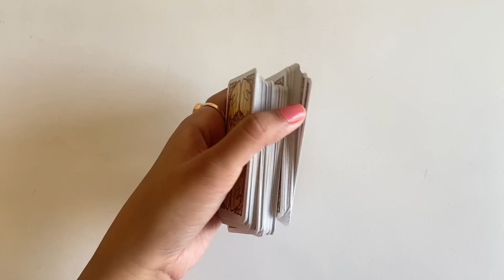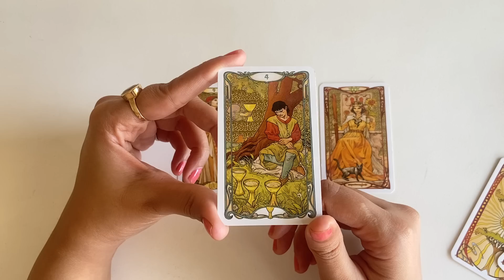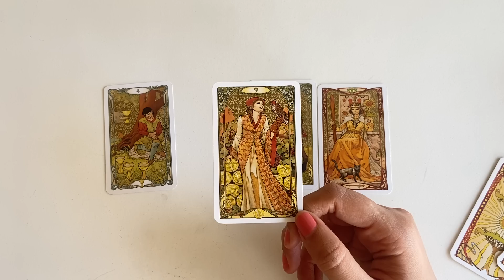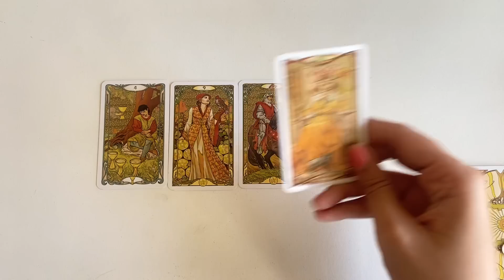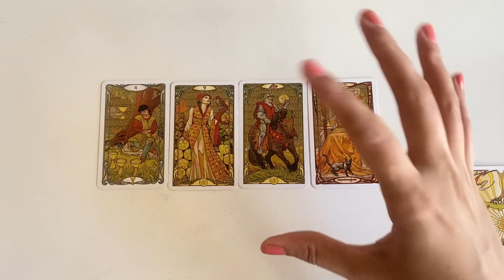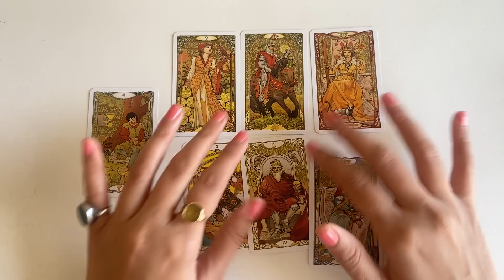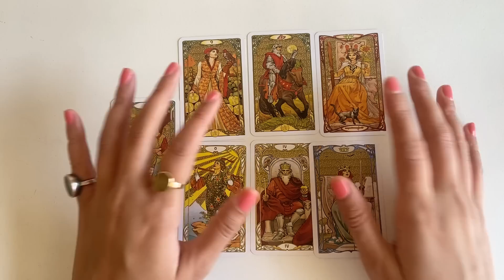😲Kya hoga Next 48hrs main? Tarot Reading Hindi | Current energies | Timesless reading | EasyVasstu